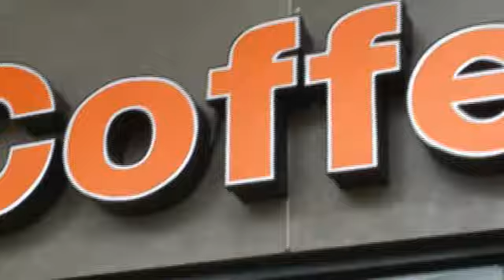Night Train to Chiang Mai and a Visit to a Wat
Night Train to Chiang Mai and a Visit to a Wat 2007 Thailand ASIA

VIDEO AND EDIT: Lyman Duggan